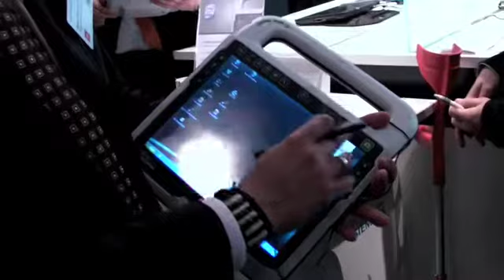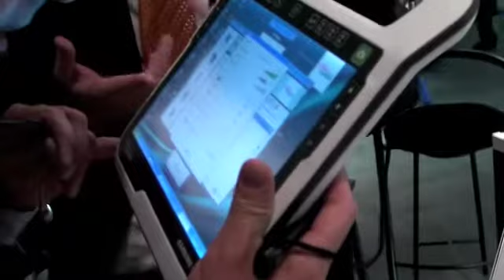Tablet Esprimo MA (VISIT 2008)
StÅÃ­pky z vÃ½stavy VISIT 2008